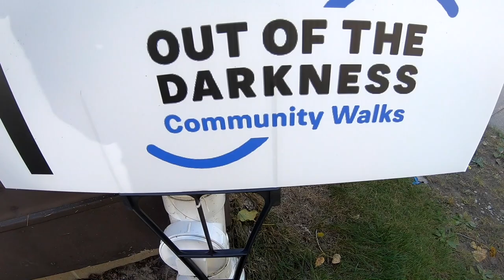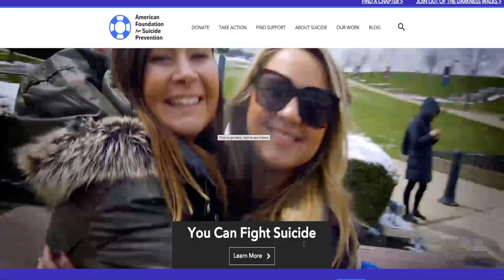Hometown Faces #31 | Out Of The Darkness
Suicide Awareness
The annual Out Of The Darkness walk is a huge gathering were everyone who has lost a loved one to suicide get together and try to bring awareness to the epidemic that is sweeping the nation.

~Dave

Hard Drives
32GB SD Card
64GB SD Card
128GB SD Card